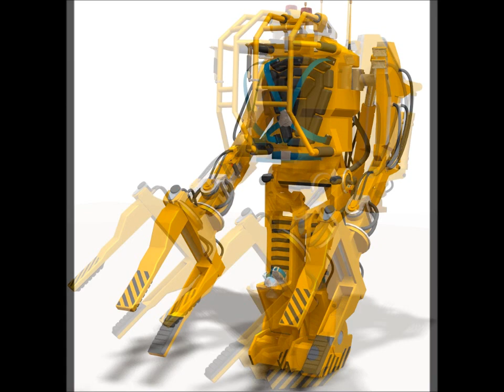Power Loader DSV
Power Loader Modeled in Solid Edge
Movie Prop Model
Alien Fighting Lifestyle Accessory